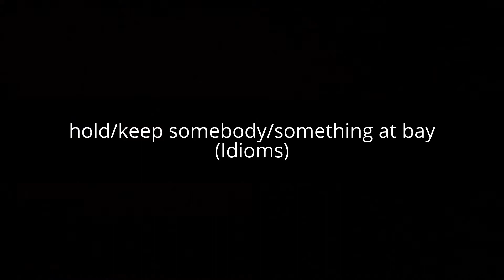hold/keep somebody/something at bay (Idioms)